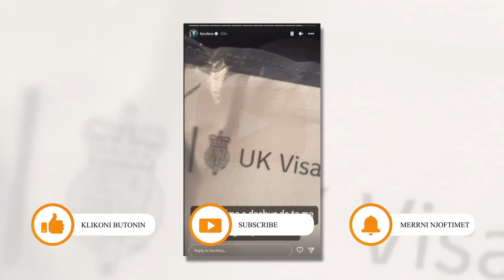Fero jep nje lajm te keq per fansat e tij...Ja vendimi qe mori pas daljes nga burgu...